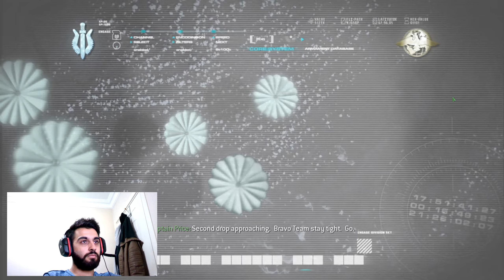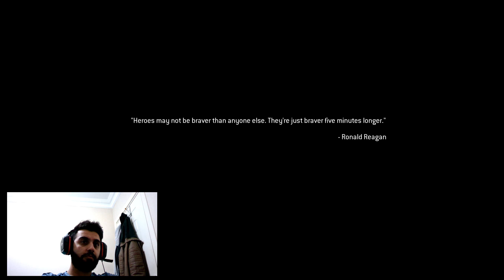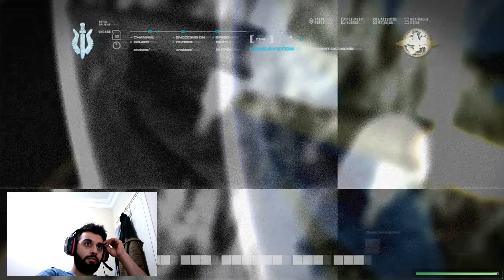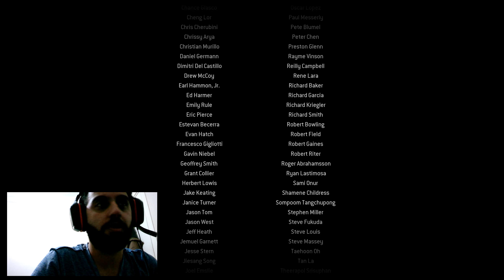Kahramanlar Ölmez! Final! I 5.Bölüm I Call Of Duty Modern Warfare Remastered!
Arkadaşlar ben muharrem. İstanbul'da yaşıyorum 25 yaşındayım. Youtubeye 2012 yılında katıldım fakat internet yüzünde çok uzun süre video atamadım. Fakat yavaş yavaş ağırlıklı olarak cod mobile videoları atıyorum ama sürekli atamıyorum neden atamadığımı kanalımdaki açıklama videosunu izleyerek öğrenebilirsiniz. Desteklerinizi bekliyorum büyümem adına hepiniznin desteklerine ihitiyacım var şimdiden teşekkürler.

Gigabyte B550 Gaming X V2 4733mhz(OC) RGB M.2 AM4 ATX Anakart
Zotac GeForce RTX 3070 Ti AMP Holo 8GB GDDR6X 256 Bit
Kingston 16GB(2x8) Predator RGB Siyah 3200mhz CL16 DDR4 Ram
AMD Ryzen 5 5600X 3.70 Ghz 6 Çekirdek 35MB AM4 7nm
Corsair iCUE H100i Elite Capellix RGB Beyaz 240 mm Intel-AMD
Kingston 500GB NV1 NVMe Okuma 2100MB-Yazma 1700MB M.2 SSD
WD Black 3,5" 1TB 64MB SATA III 6Gb/s 7200 RPM
Seagate 2TB Barracuda 256MB 7200rpm (ST2000DM008)
Corsair iCUE 4000X 750W 80+ Siyah Tempered Glass RGB USB 3.0 ATX Mid Tower
Aoc 27" 27G2U 1ms 144hz HDMI,DisplayPort FreeSync Gaming
Logitech g402 fury